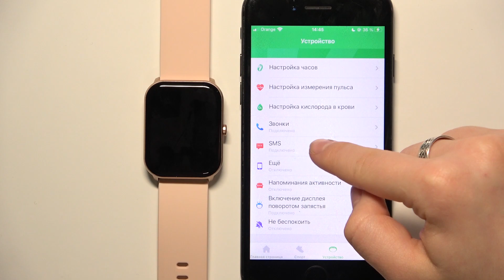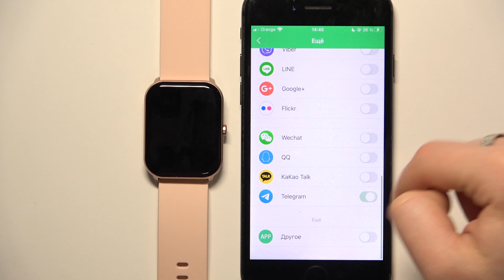Smartwatch IMILAB W01 | Как включить уведомления на Smartwatch IMILAB W01 при подключении к айфону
Сегодня мы покажем, как настроить уведомления на Smartwatch IMILAB W01, если вы подключены к айфону. Для того, чтобы включить или выключить уведомления на Smartwatch IMILAB W01 с помощью айфона, выполните пару шагов, которые вы увидите при просмотре этого видео.

Как включить уведомления на Smartwatch IMILAB W01 на айфоне? Как настроить уведомления на Smartwatch IMILAB W01, если подключен к айфону? Как выключить уведомления на Smartwatch IMILAB W01 через айфон?